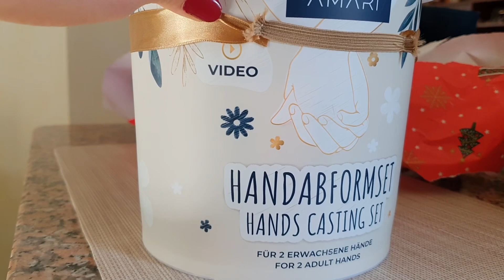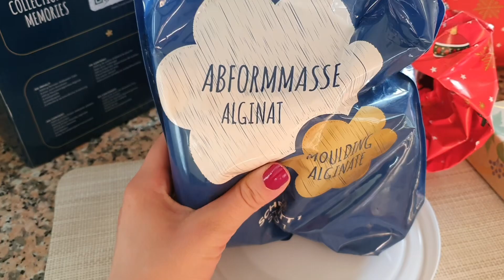Vlog, El Ele 10 Dakika 😶 İtalyan Ailem ile Yemek , Yılın Ürünü ? Hediyelerim ✨️